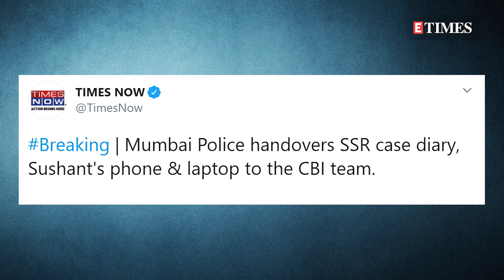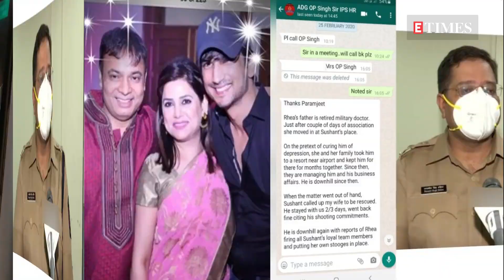Sushant Singh Rajput case: CBI REACHES Bandra police station; COLLECTS SSR case diary, phone, laptop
The CBI SIT team has commenced their investigations into the death of actor Sushant Singh Rajput. Since landing into the city last evening, the team, that is stationed at a guesthouse in the city, were seen wasting no time and beginning their probe early this morning with an unidentified person being called in for questioning.